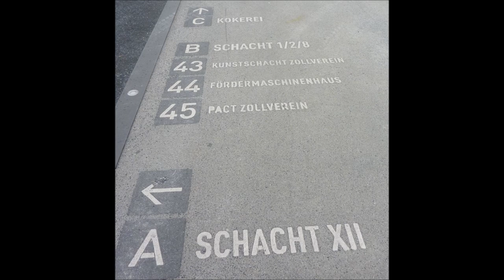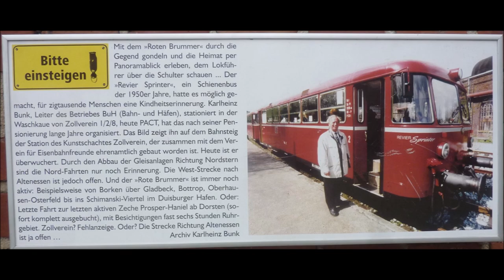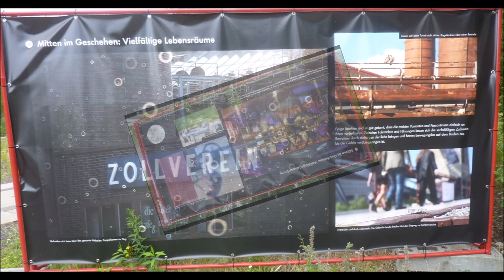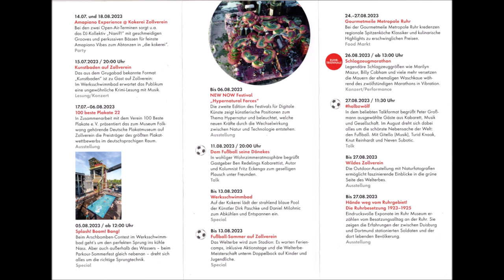Essen * Zeche Zollverein * UNESCO Welt Kultur Erbe * 25.07.2023 * Bildimpressionen * Teil 4